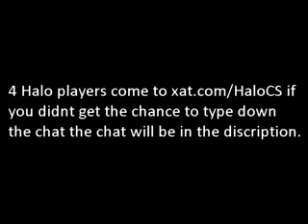halo xat adv